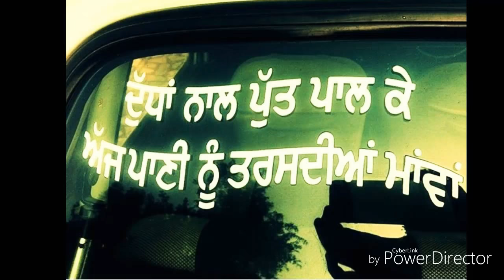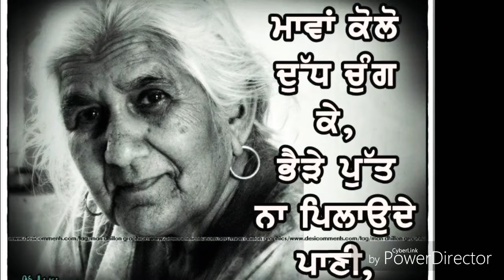Maa shayari Punjabi Rajinder Singh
Punjabi shayari maa
Rajinder Singh shayar